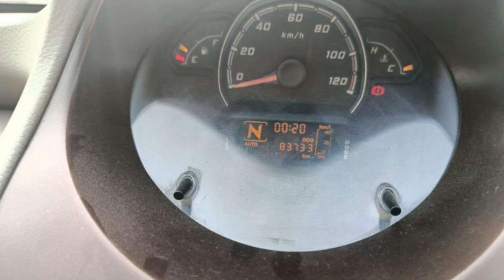50 हज़ार से कार की शुरुआत Tata Nano | Nano For Sale In India | Second Hand Car | UsedCar | NanoO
50 हज़ार से कार की शुरुआत Tata Nano | Nano For Sale In India | Second Hand Car | UsedCar | NanoO

Hashtag #️⃣

Aadi Kashyap